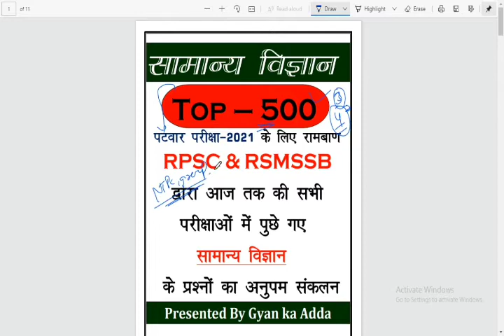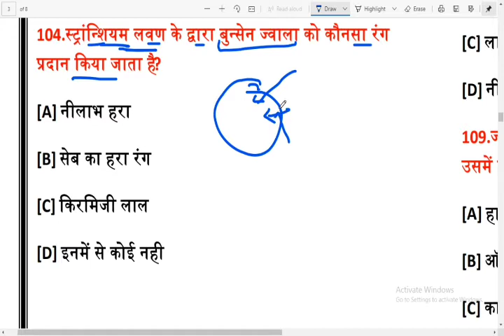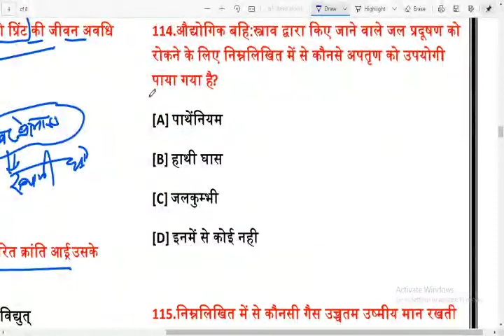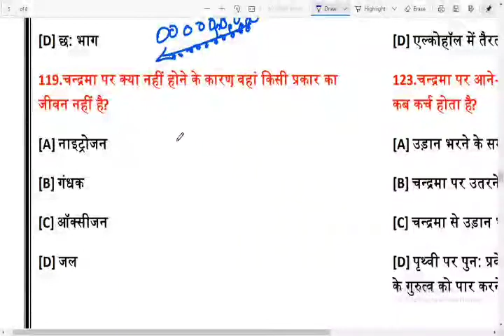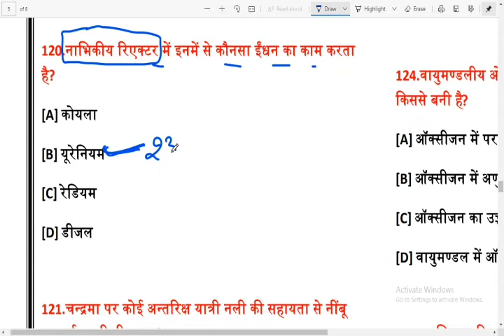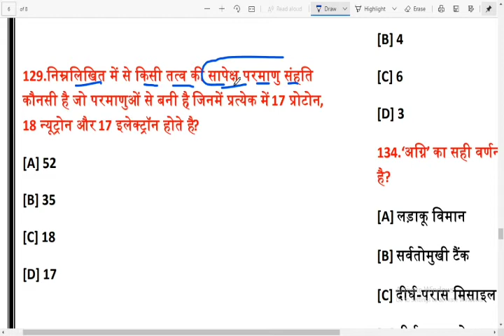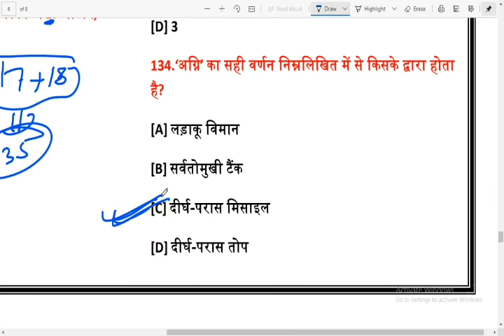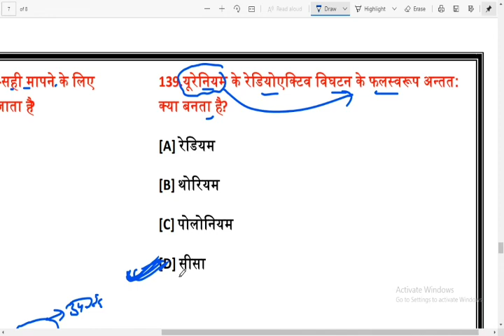#04 Science Previous Year Question/Railway General science previous year/ Patwar/Ntpc/Group D/Scienc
टेलिग्राम पर free Pdf file मिलेगी

Thanks

Director
Manoj Dhindhwal